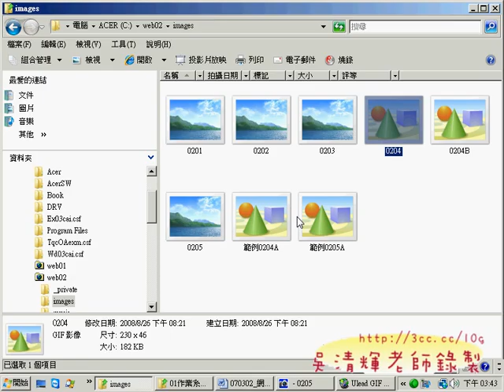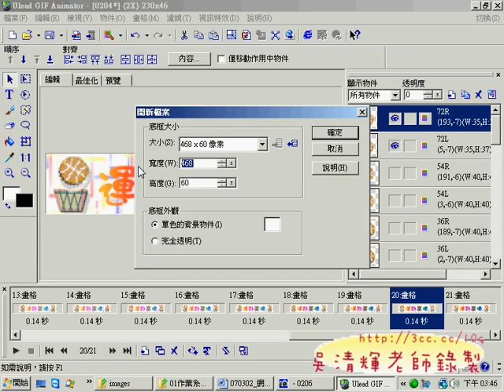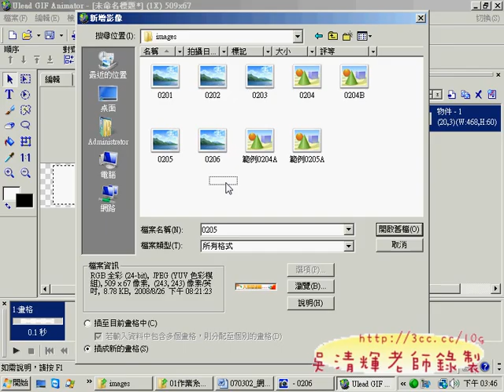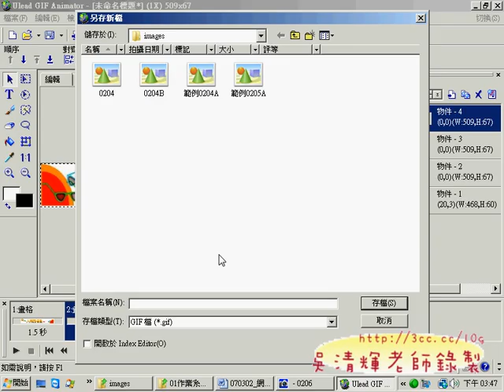0211MAIN_motion(網頁設計丙級 吳老師提供)